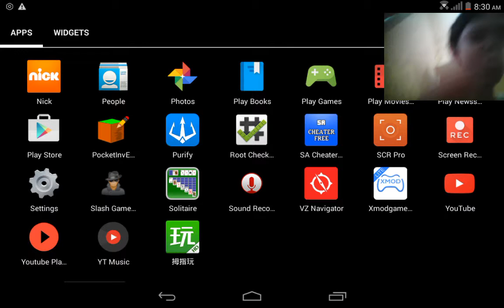GTA as part with webcam